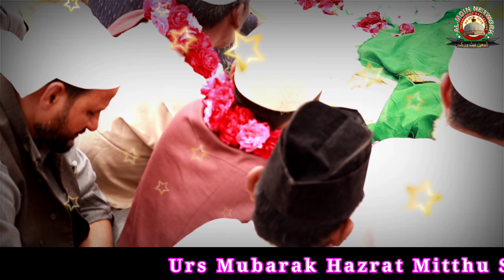ये मिट्ठू शाह बाबा का कर्म है ॥ Yusuf Malik॥ New Super Hit Qawwali 2021॥ Urs Tumaria Rampur U.P